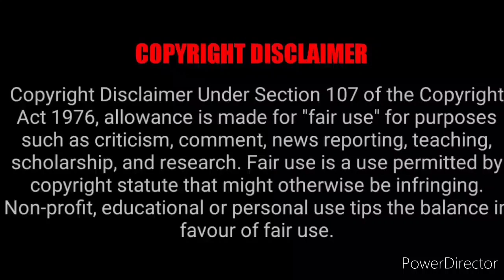रक्त ग्रहण || Rakt grahan || episode 17 | Horror story in hindi || तंत्र की कहानी। Pratilipi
About this video:- रक्त ग्रहण || Rakt grahan || episode 17 not ending| Horror story in hindi || तंत्र की कहानी || pratilipi

Story:- Nirankar singh chouhan
Voice :- pallavi

Rj pallavi podcast is a podcast that is a collection of horror stories in Hindi. The show was originally meant to promote horror books but the team has diversified their content and now cover a wide variety of genres.
अपनी भाषा की सबसे रोमांचक ऑडियो कहानियों के लिए मुझसे जुड़ें {Rj pallavi podcast}। मेरे पास ऐसे किस्से हैं जो आपको रोशनी के साथ सोने पर मजबूर कर देंगे। या इससे भी बेहतर  आपको रात भर जगाए रखेंगे। तो मेरे चैनल पर मेरे साथ जुड़ें और दुनिया भर की कुछ सबसे प्रसिद्ध डरावनी कहानियों को डाउनलोड करें
हिंदी ऑडियो पॉडकास्ट में सबसे अच्छी डरावनी कहानी सुनने की मेरी यात्रा में मेरे साथ शामिल हों। मैं कई तरह की डरावनी कहानी सुनाता हूं जैसे थ्रिलर, सस्पेंस एडवेंचर स्टोरी। आओ मेरे साथ जुड़ें और सबसे अच्छी डरावनी कहानी हिंदी में सुनें।
Horror Audio stories in Hindi
Hindi Horror podcast on Spotify
Horror podcast Hindi download
Hindi Horror story download
Radio Mirchi Horror story
Horror show on FM radio
daravni kahaniya
scary hindi horror stories
Hindi haunted story
Haunted Real Stories in Hindi
Horror story in hindi new
Dangerous horror stories in hindi
Most horror Stories in Hindi